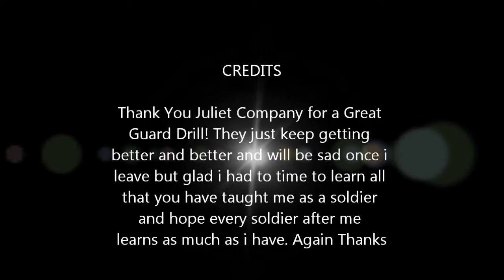Juliet CO RSP Drill Chinook Helicopter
Drill weekend riding in the Chinook Helicopters.